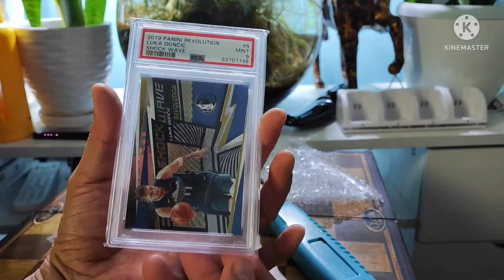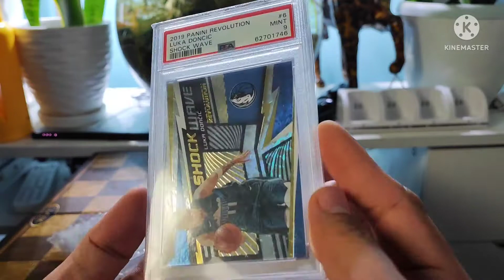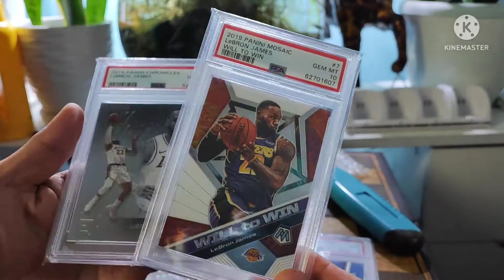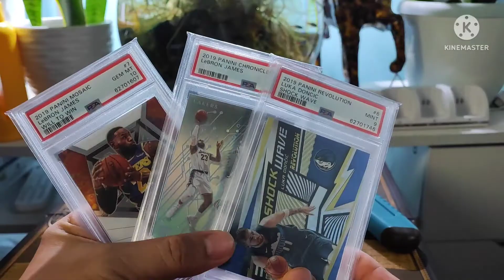JUST ARRIVED IN TIME - PANINI NBA TRADING CARDS - LEBRON JAMES AND LUKA DONCIC